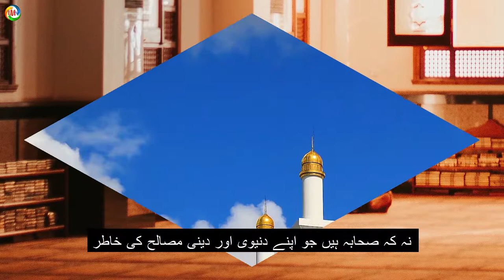darse quran aayat no. 14/ munafiqeen hi bewaqoof hen/ munafiqeen ki himaqat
اور جب ایمان والوں سے انکی ملاقات ہوتی ہے تو وہ کہتے ہیں کہ ہم ایمان لے آئے ہیں اور جب اپنے شیطانوں کے ساتھ تنہائی میں ہوتے ہیں تو کہتے ہیں ہم تو تمہارے ساتھ ہیں ہم تو صرف مسلمانوں کا مزاق اڑاتے رہتے ہیں اللہ تعالیٰ نے انکا راز افسا کیا کہ "چوں بخلوت می بوند آنکار دیگر می کنند" یہ لوگ مسلمانوں کے سامنے تو اسلام کا اظہار کرتے ہیں لین اپنی مجلسوں میں صحابہ کرام کے بارے میں اپنے گندے خیالات کا اظہار کرتے ہیں اللہ تعالیٰ نے یہ بھی بتایا کہ فی الواقع منافقین ہی کم عقل اور بیوقوف ہیں اس لیے کہ نا سمجھی کی حقیقت یہ ہیکہ آدمی اپنی مصلحت و مضرت میں فرق نہ کرپائے اور یہ صفت ان میں ہی پائی جاتی تھی نہ کہ صحابہ میں جو اپنی دنیوی اور دینی مصالح کی خاطر رسول اللہ صلی اللہ علیہ وسلم پر ایمان لے آئے
اور جب اپنے شیطانوں کے ساتھ تنہائی میں ہوتے ہیں تو کہتے ہیں ہم تو تمہارے ساتھ ہیں آیت آٹھ میں منافقین کی زبانی انکا عقیدہ اور مذہب بیان کیا گیا ہے اور یہاں انکے کردار اور گفتار میں تناقض اور تباین کو انہی کی زبانی بیان کیا گیا ہے کہ جب مسلمانوں کے ساتھ ہوتے ہیں تو کہتے ہیں کہ ہم مسلمان ہیں تاکہ مسلم سوسائیٹی کے منافع اور مصالح سے مفید ہوں اور جب اپنے سرداروں کی مجلسوں میں جاتے ہیں ہم تو آپ لوگوں کے ساتھ ہیں ہم تو یونہی مسلمانوں کا مزاق اڑاتے ہیں